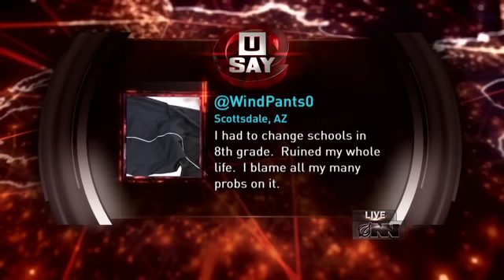Obama Begs Voters Not To Make His Daughters Switch Schools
The Obama campaign unveils a new strategy: urging Americans to keep him in the White House so Sasha and Malia don't have to make new friends. (Aired 11/18/11)